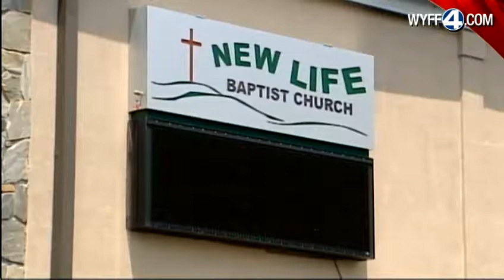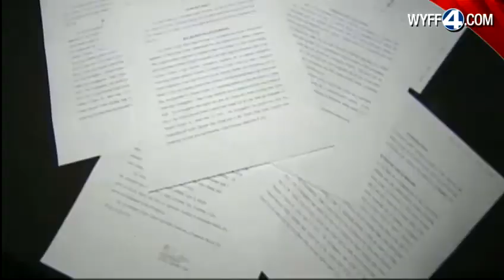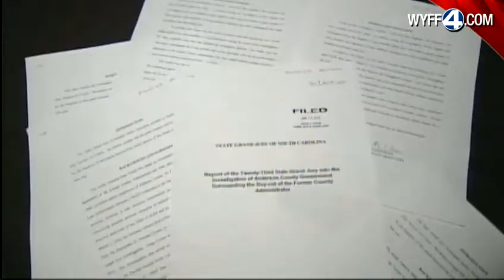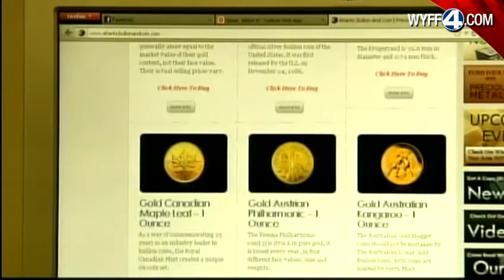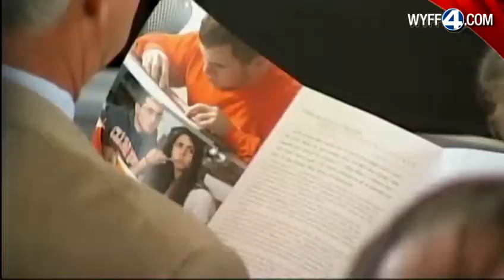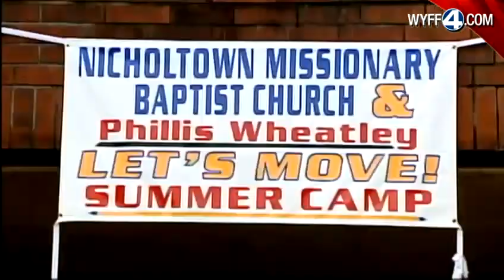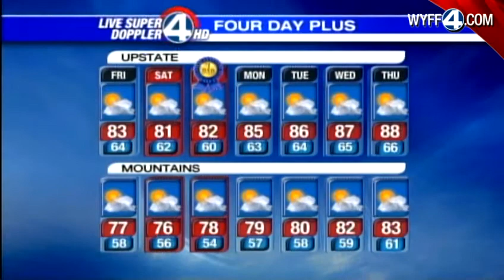WYFF News 4 at 6: June 14, 2012